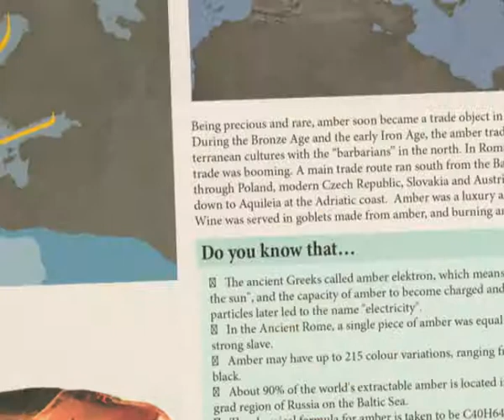19 Merevaik - Märka merd!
Kuidas tekkis merevaik ja kuidas on sellega seotud mõiste "elekter? Projekti "Merekaitsealad Läänemere idaosas" raames valminud DVD "Märka merd!" 19. videoklipp.